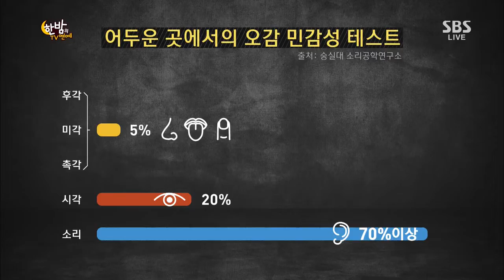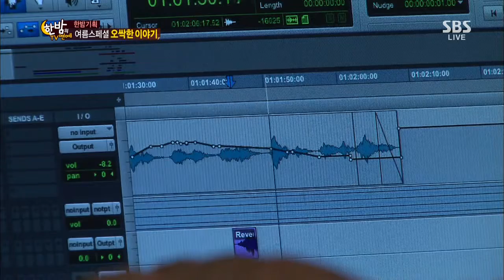Hanbam TV (한밤의 TV연예) 130717 #7(7)